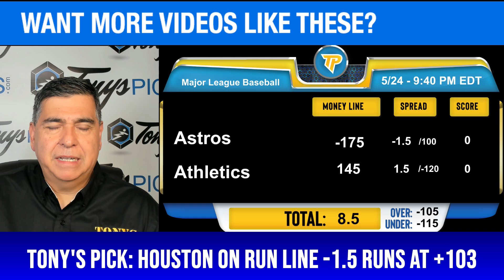Houston Astros vs. Oakland Athletics 5/24/24 MLB Picks & Predictions by Tony Tellez,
5/24/24 Houston Astros vs. Oakland Athletics MLB Picks & Predictions on by Tony Tellez,